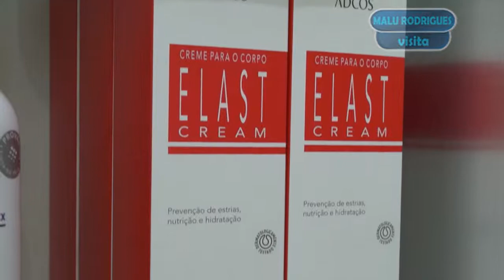''Um dia para Brilhar'' evento promovido pela ADCOS no Riopreto Shopping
Uma palestra com a coach motivacional Lara Puzzo marcou o evento “Um Dia para Brilhar”, ontem (dia 5), na Praça 3 de Eventos do Riopreto Shopping. A atividade, desenvolvida pelo Adcos foi gratuita e voltada exclusivamente ao público feminino.

Mais de 300 mulheres compareceram ao evento. Segundo Lara, pequenas ações cotidianas são necessárias para elevar a autoestima, como separar um tempo para si mesmo e planejar a rotina.

Além disso, de acordo com a palestra, fazer uma lista de desejos e sonhos também ajuda a lembrar o que é realmente importante para a vida. “As pessoas mais felizes e belas que encontrei eram muito bem resolvidas com elas mesmas. A felicidade está dentro de cada um, basta encontrá-la”, destaca a coach.

Além da palestra principal,  o evento teve a participação de Leila Barros, personal trainer da Corpore, e de  Clarice Birraque, membro da Academia Americana de Dermatologia, da Sociedade Brasileira de Dermatologia e da Sociedade Brasileira de Cirurgia Dermatológica. As duas comandaram  um bate papo sobre saúde e bem-estar. Para o evento, foi  montada uma estrutura com referência à cerimônia do Oscar: as mulheres foram recepcionadas por modelos que as levaram  pelo tapete vermelho em direção ao “backdrop”. Todas as convidadas ganharão uma bolsa personalizada Adcos.